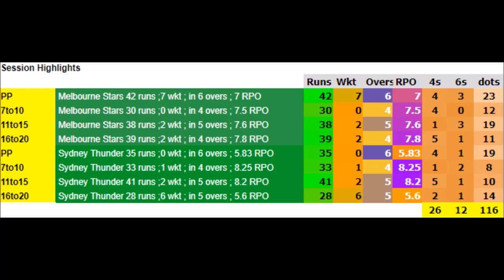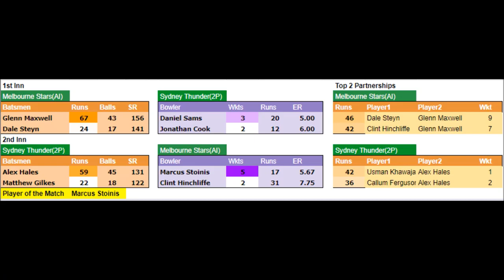Marcus Stoinis:Player of the match Cricket 19 #701 BBL09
Cricket 19:T20L BBL09
#701 :Melbourne Stars(AI) v Sydney Thunder(2P)
Toss : Sydney Thunder Bowl

1st Inn : Melbourne Stars(AI) 10/149 (19)
Glenn Maxwell 67 (43)
Dale Steyn 24 (17)
Daniel Sams 3-20
Jonathan Cook 2-12

2nd Inn : Sydney Thunder(2P) 9/137 (20)
Alex Hales 59 (45)
Matthew Gilkes 22 (18)
Marcus Stoinis 5-17
Clint Hinchliffe 2-31

Melbourne Stars(AI) won by 12 runs
Player of the Match
Marcus Stoinis